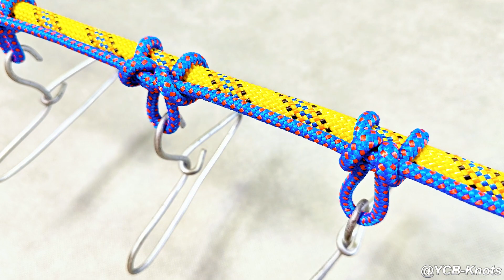The clothesline hitch, commonly used outdoors.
The clothesline hitch, commonly used outdoors.@YCB-Knots

Welcome to YCB-Knots, your ultimate destination for everything related to knot tying! Whether you're looking to safely tow a car, learn basic knots, or master the art of knotting, our videos cater to your needs. Join us as we offer in-depth knotting tutorials, share valuable tying tips, and demonstrate various rope knotting techniques.

Our channel is your go-to resource for all things knots. From popular basic knots to specialized knots for fishing, climbing, boating, and survival, we have a vast array of tutorials to suit various interests and needs. We understand the importance of rope skills in different scenarios and aim to equip you with the knowledge and techniques to confidently tie and use ropes.

Our videos focus on practical applications and craftsmanship, showcasing the beauty and versatility of ropework. As we delve into decorative knots, you'll discover the art of knotting, adding both functionality and aesthetic appeal to your projects. Learn innovative knotting techniques and explore various rope accessories that can enhance your knot-tying skills.

From learning basic knots to exploring advanced techniques, our videos offer comprehensive knotting resources that cater to beginners and experienced practitioners alike. Get ready to unravel the secrets of knotting and elevate your outdoor skills.